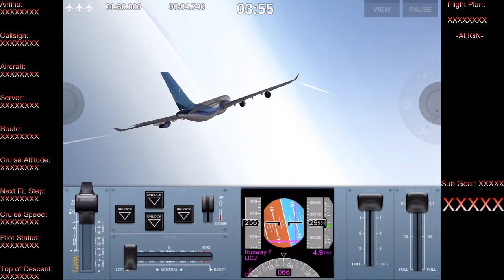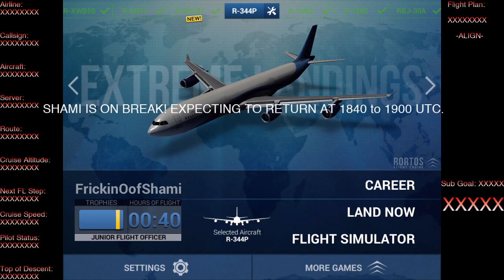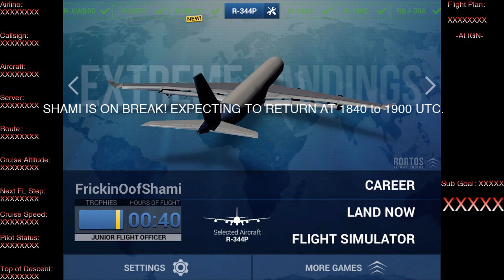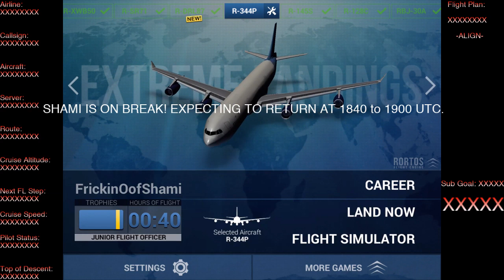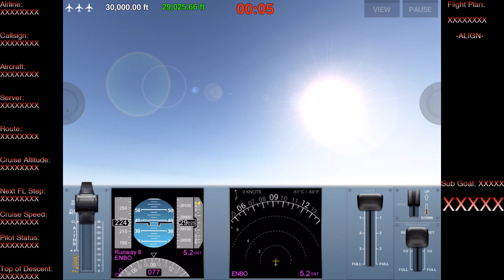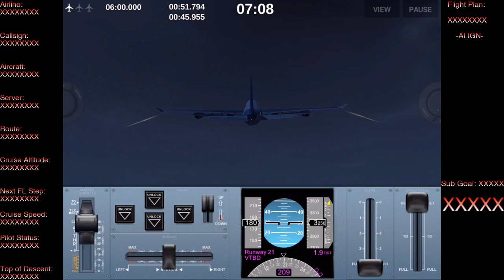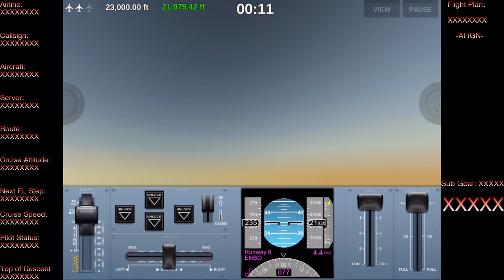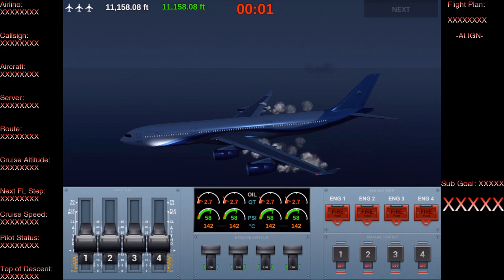Extreme Landings Pro Run-Through - How Fast Can I Complete Extreme Landings?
Hi.

Route:

Flight Plan:

Air Time:

Credits:
Rortos
Federico D'Ercole (In-Game music)

Computer Specs:
iMac late 2013 Processer 2.7GHz Intel Core i5 Memory 8GB 1600MHz DDR3 Graphics Intel Iris Pro 1536MB

My Plugins/Addons (XP11)

Zibo Mod v3_34rc3.6 (B738)
Ultimate v3_34rc3.18 (B737)
Ultimate v3_33g (B739)
Terrain Radar
AviTab
Better Pushback
Landing Speed
Headshake
Autogate
Airport Navigator
XSquawkBox

My Plugins/Addons (IF)

In-Flight Assistant
In-Flight Instruments
Infinite PAX
In-Flight Operations
LiveFlight Connect
VirtualHub
VirtualLink